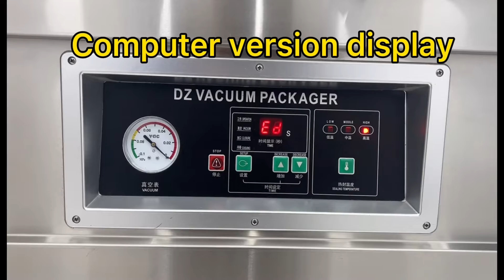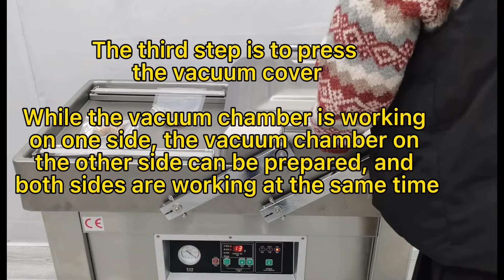160812 220V Two Chamber Vacuum Packaging Machine